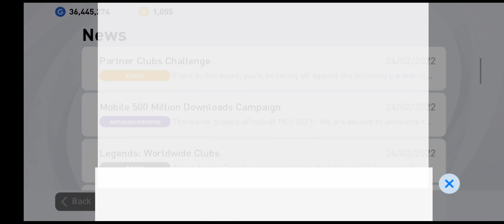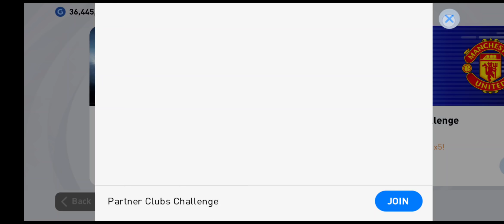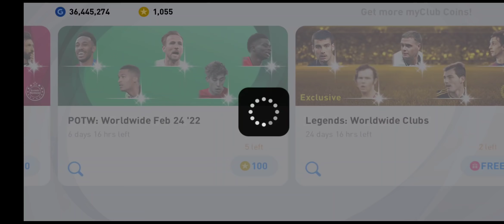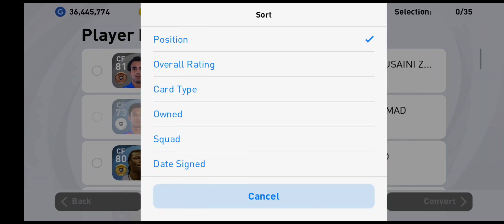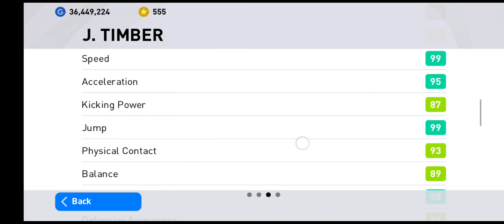POTW PALING AWESOME!!!😱🤯😍❤️🔥🔥🔥💯💯💯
LIVE STREAMING & GAMEPLAY 💯💯💯